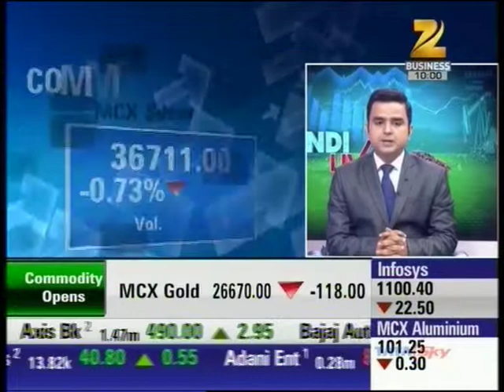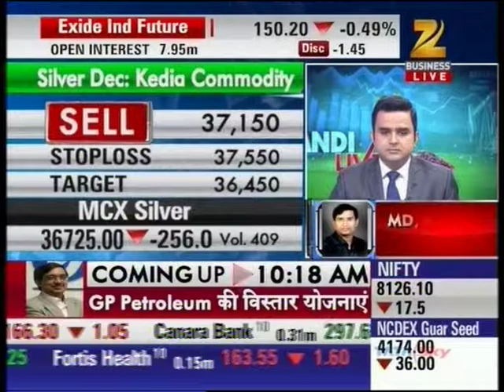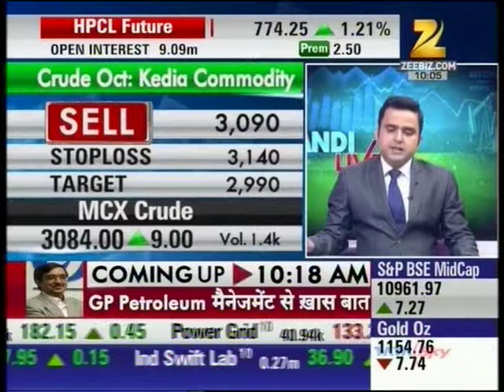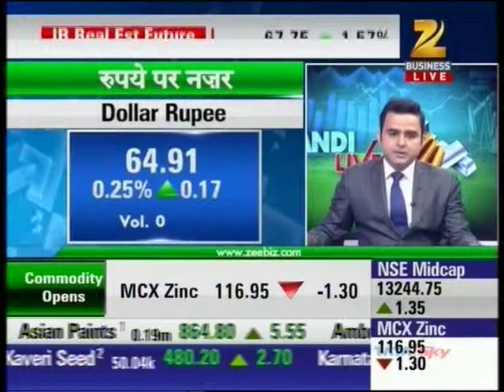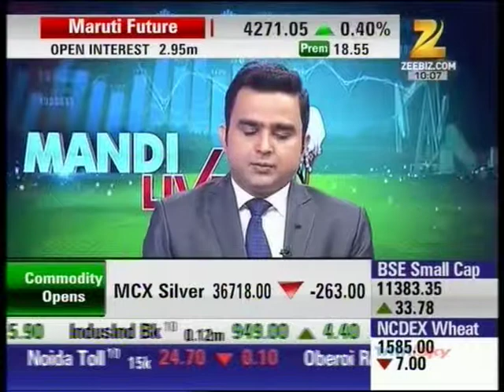Zee Business Mandi Live, 13 Oct 2015 - Mr. Anuj Gupta.